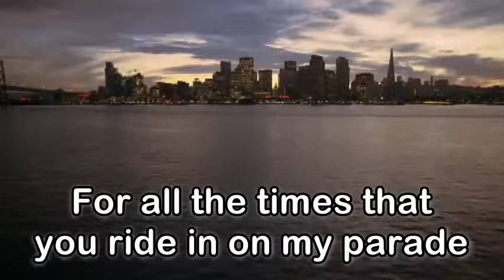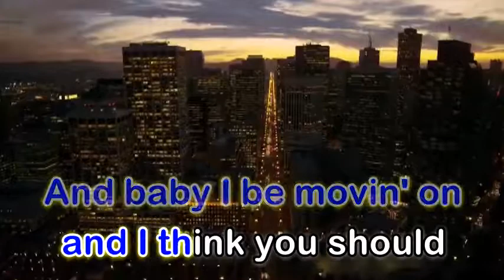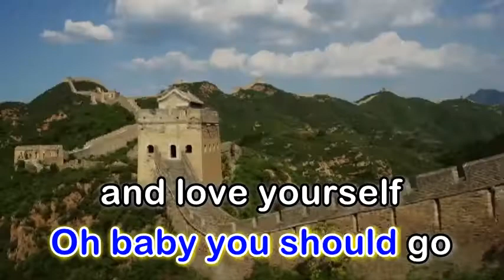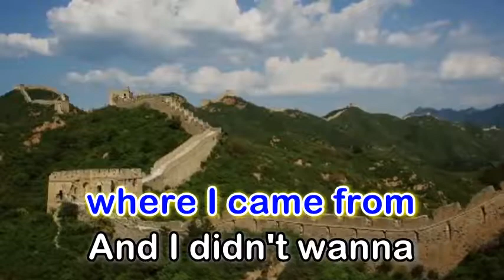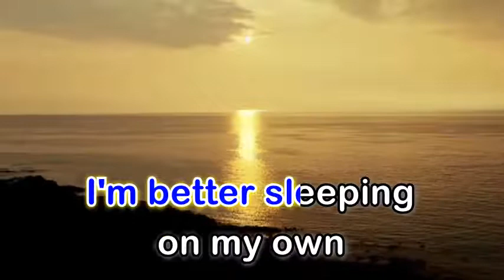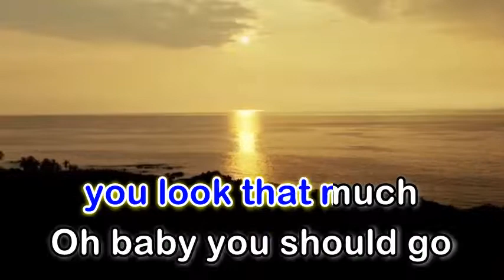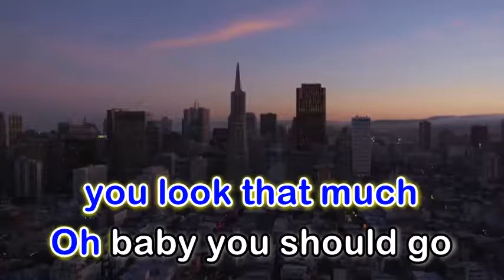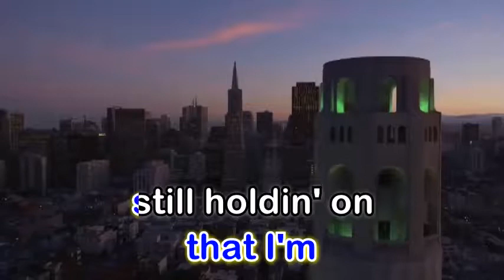Love Yourself - Justin Bieber (Karaoke Version)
Artist: Justin Bieber
Album: Love Yourself
Released: 2015
Genre: Pop
Awards: NRJ Music Award for International Song of the Year

"Love Yourself" is a song recorded by Canadian singer Justin Bieber for his fourth studio album Purpose (2015). The song was released as a promotional single on November 10, 2015, and as the album's third official single on December 7, 2015. It was written by Benny Blanco, Ed Sheeran and Bieber, and produced by Blanco. An acoustic pop song, "Love Yourself" features an electric guitar and a brief flurry of trumpets as its main instrumentation. During the song, Bieber uses a husky tone in the lower registers. Lyrically, the song is a kiss-off to a narcissistic ex-lover who did the protagonist wrong.